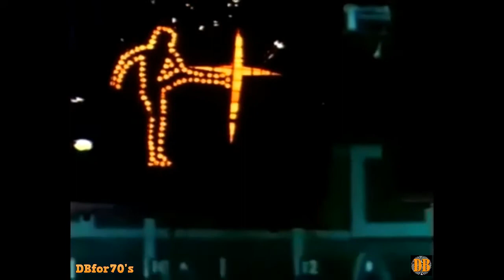Jess Roden Band Old Grey Whistle Test 1974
Some time ago my DBforgoods channel was deleted for violating copyright. As most of the videos had no problems, I decided to repost some that I haven't seen around. Many of them were extracted from episodes of the Old Grey Whistle Test, posted by a You Tube channel that unfortunately no longer exists. My gratitude to the person who made these historical archives available.